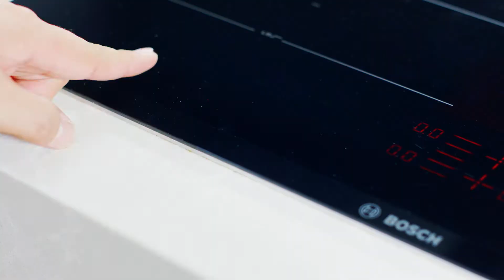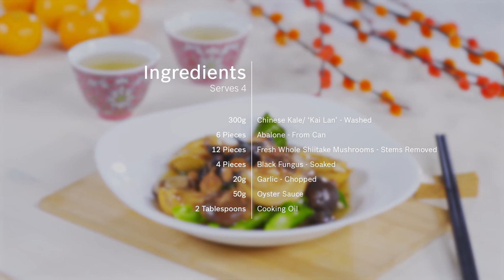Braised Abalone, Shiitake and Greens Recipe - Cooking with Bosch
A classic Chinese dish, this recipe is sure to wow your guests for any occasion!

Ingredients:
300g Chinese Kale/ ‘Kai Lan’
6 Pieces Canned Abalone
12 Pieces Whole Shitake Mushrooms - Destemmed
4 Pieces Black Fungus - Washed
2 Tablespoons Cooking Oil
2 Tablespoons Sesame Oil
1 Tablespoon Light Soya Sauce
20g Garlic – Chopped
50g Oyster Sauce
50g Corn Flour/ Potato Starch
For Sauce - 500ml Water
For Corn Starch Mixture - 200ml Water

To Garnish - Fried Shallots

Get your evergreen dose of lifestyle inspiration (recipes, articles and tips)